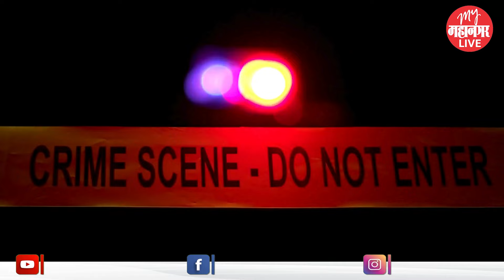Worli Spa Murder Case :गर्लफ्रेन्डनेच काटा काढला की स्पा मालकांनी संपवलं?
Worli Spa Murder Case : गर्लफ्रेन्डनेच काटा काढला की स्पा मालकांनी संपवलं? वाघमारे हत्याकांडात आरोपी कोण?

 वरळीतील स्पामध्ये  गुरुसिद्धप्पा वाघमारेच्या हत्येने मोठी खळबळ उडाली आहे.  वरळीतील गुरू वाघमारे हा चुलबुल पांडे या नावाने ओळखला जात असे.  या हत्या प्रकरणात रोज नवे खुलासे होत आहे.  सर्वात महत्त्वाचे म्हणजे गुरूने आपल्या 22 शत्रूंची नावं अगोदर आपल्या मांडीवर गोंदवली होती. त्याच्या हत्येचं गूढ आता उकललं आहे.